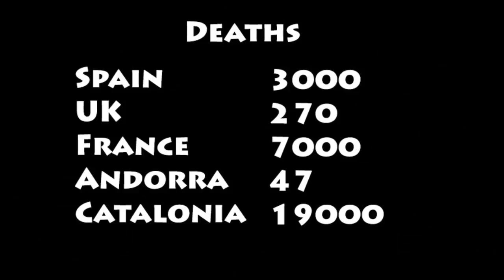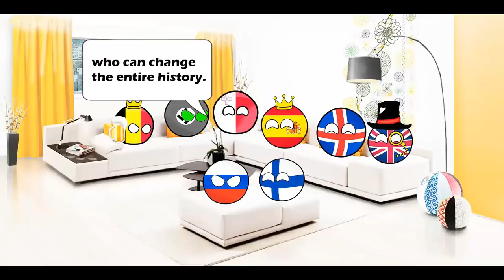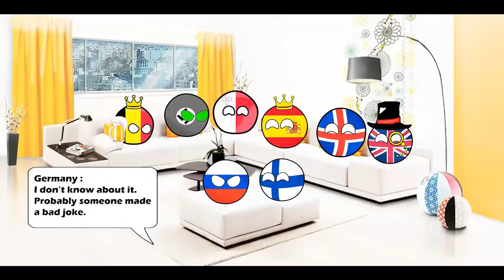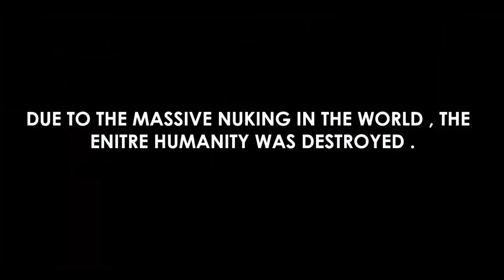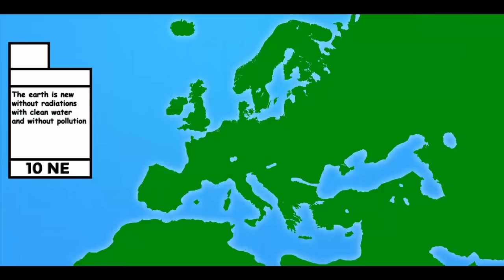Alternate Future of Europe The Movie